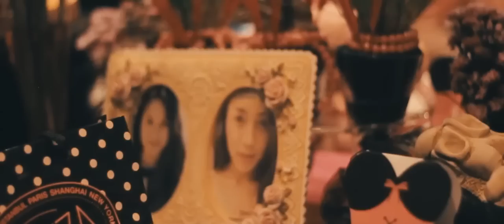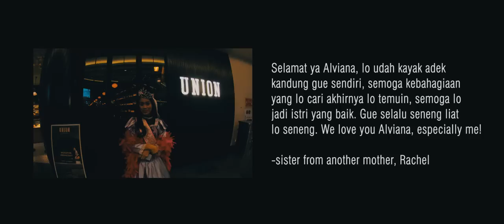Alviana Barchelorette Party / Bridal Shower